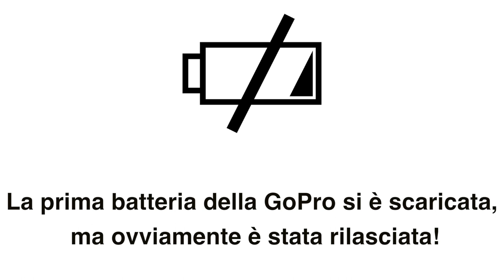Pesca Multispecie in Mare da Kayak! (quasi tutto C&R)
September 2018